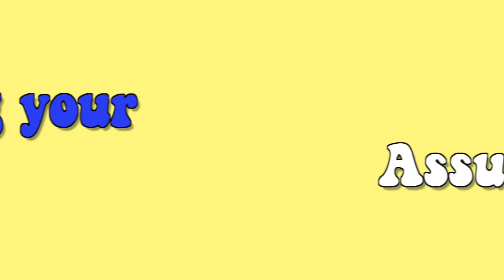READING YOUR ASSUMPTIONS ABOUT ME!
Jayye's Twitter: Twitter.com/Paidwithjays
Jayye's Snapchat: Ayojayye

Jayye's age: 15